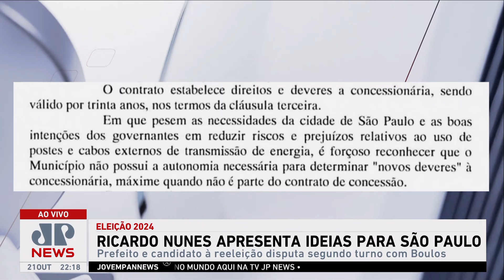De quem é a culpa do apagão? Nunes diz que contrato com Enel é alçada do governo | SABATINA JP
Na Sabatina Jovem Pan, Ricardo Nunes (MDB) responsabiliza o governo federal pela manutenção do contrato com a Enel, empresa que realiza a distribuição de energia na Grande São Paulo. Ele também destaca os esforços da prefeitura para modernizar a infraestrutura da cidade, afirmando que as obras municipais incluirão o enterramento de fios para evitar futuros problemas.